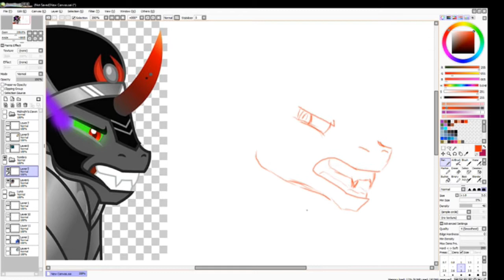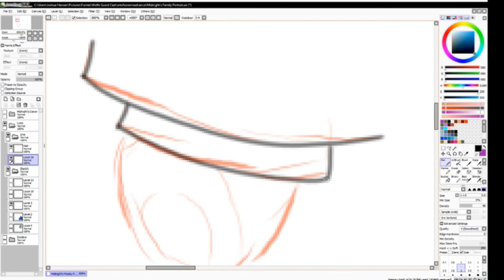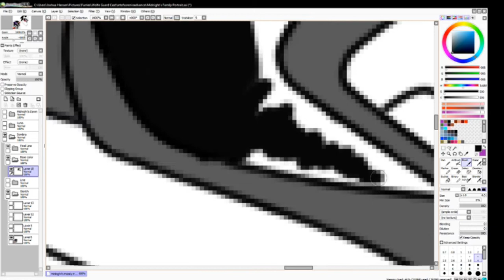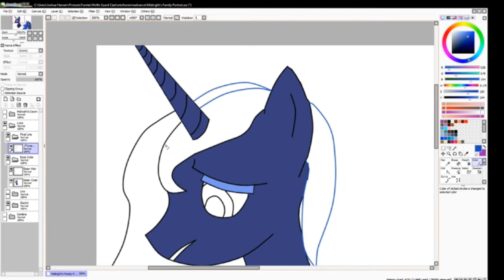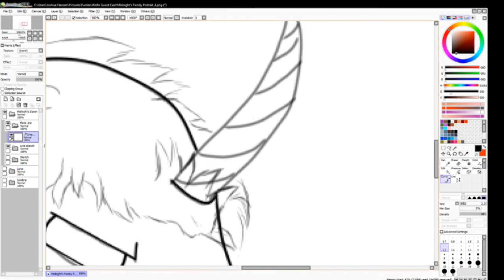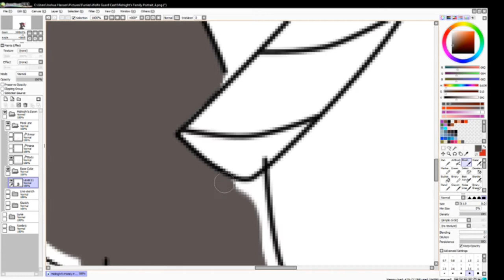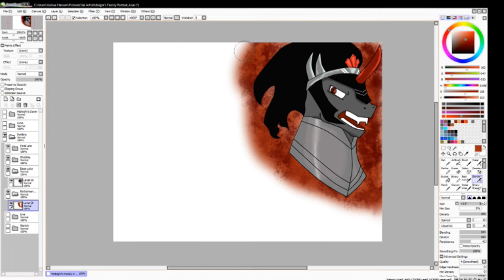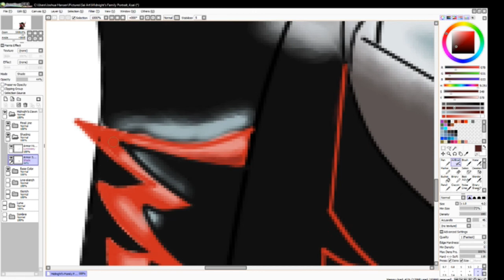Midnight's Dawn- Family Portrait Speedpaint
Today I bring to you a bit of a treat. This is a first for me, an actual speedpaint for what is the most intensive work of art I have yet made (this, after not touching my drawing tablet or software for a year).

While I am mostly happy with how this turned out, I know full well that there are so many areas wherein I can improve. I welcome any and all critiques, tips, and tricks for the making of my art itself, along with the production of speedpaints.

Hardware: Huion H610Pro Drawing tablet
Drawing Software: Paint Tool Sai v1.1.0
Recording Software: OBS 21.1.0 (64bit, Windows)
Editing Software: CyberLink PowerDirector 16